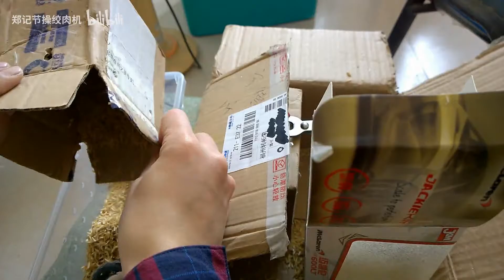（缎子鼠）可爱真能当饭吃，不过是被吃的吃---瑟瑟发抖ing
大概以后小一年都不会买活鼠了，你们可要吃饱饱（因为冰箱里已经没有地方放鼠了，消耗没了再说23333）